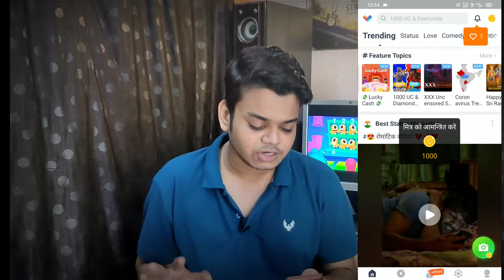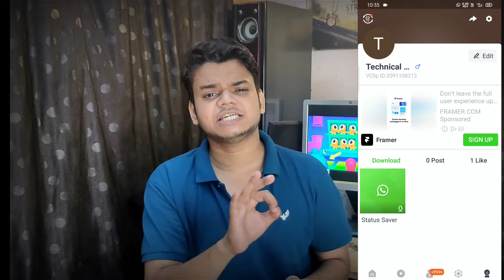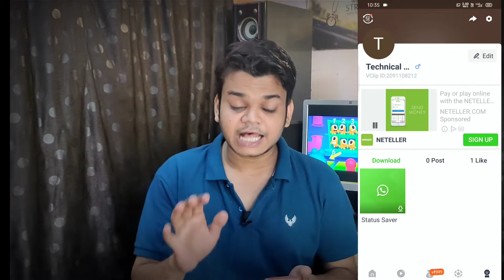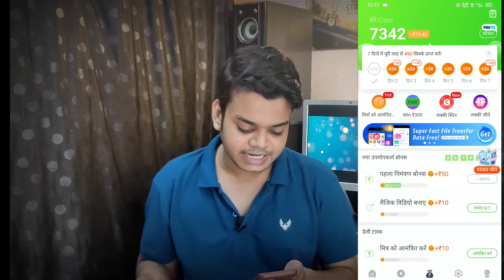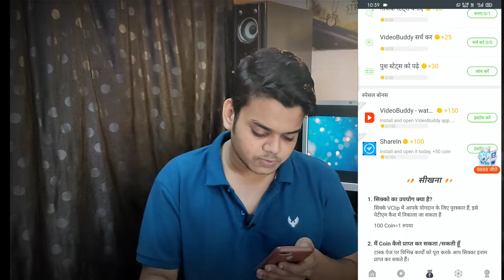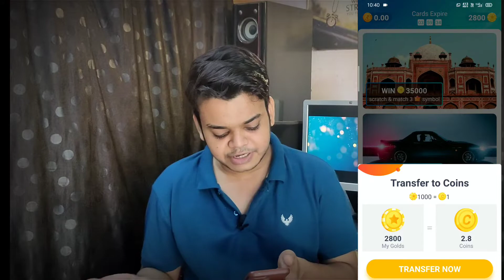How to Earn Money Online In India 2020||Video Dekha ke Paise Kaise Kamaye 2020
HELLO And Welcome Dosto kya haal hai apka . haazir hu ek new video le kar ki kaiase aap ghar baithe video dekha kar online paise kama skte ho so dekhte rahiye and steps folllow kar ke online paise kamaye
Product Recommended by Technical Banda and family:-
Also On Helo App
With Love...
Topic Covered
1.make money online
2.earn money online
3.how to earn money online
4.how to earn money online in india for students
5.how to earn money online in india without investment for students in hindi, 6.how to earn money online in india 2020
7.earn money online
8.make money online
9.work from home
10.video dekhkar paise kaise kamaye
11.video dekh kar paise kaise kamaye
12.video dekh kar paise kamane wala app
13.video dekh kar paise kaise kamaye